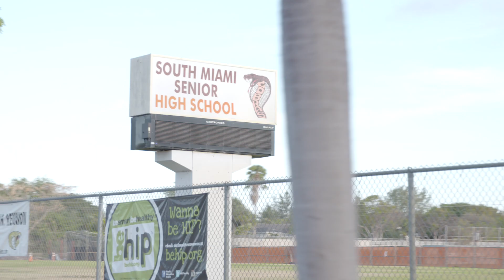Yesterday is over! | Marco Rubio for President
Take a behind the scenes look from Monday's announcement. It was a special day and I'm so grateful for all of the support so far.

ABOUT MARCO RUBIO
For Marco Rubio, America is not just the country where he was born -- it is the place that changed his family’s history. His parents came to America from Cuba in 1956 to pursue a better life. His father became a bartender, and his mother became a cashier, a maid and a Kmart stock clerk. Growing up in Las Vegas and Miami, Marco watched how his parents worked hard and sacrificed to give their children a life better than their own. They never made it big, but they were successful. They achieved the American Dream. And that is why he is running for president. For too many people, the American Dream feels impossible. Opportunity and success seems far away. But Marco has worked tirelessly to restore the hope and promise that the American Dream is real and that every American can achieve their own unique version of that dream. As U.S. Senator, Marco has led a bold offensive to institute innovative, conservative ideas to address the fundamental issues our country is facing and to restore hope in the American Dream. His ideas are firmly rooted in this simple truth – the American economy has changed significantly in recent decades and our policies must change with it. He has proposed conservative reforms to our nation’s anti-poverty laws, tax code, regulatory policies, higher education system, vital senior safety net programs and national defense. For Marco, this country has provided him so much -- the chance to graduate from the University of Florida and then the University of Miami’s law school. The chance to marry his wife Jeanette in 1998, with whom he is raising four children: Amanda, Daniella, Anthony and Dominick. And the chance for both of them to give back through public service as a West Miami city commissioner; a Florida state legislator that rose to become majority whip, majority leader and speaker of the house; and since 2011, as a U.S. Senator. For all the opportunities this country has provided Marco and his family, including all that Jeanette has accomplished through her charitable work, he is indebted to this great country. He believes that he owes America for the opportunities that this country has given him and his family. He believes the American Dream is still possible for all Americans. But make no mistake: it will require new leadership and a bold conservative reform agenda built for the 21st century. Join Marco today to reclaim the American Dream and make sure this century becomes a New American Century.

ABOUT THE MARCO RUBIO FOR PRESIDENT YOUTUBE CHANNEL
Welcome to the official Marco Rubio for President YouTube channel. This is THE hub for videos related to Marco’s presidential run, where you’ll find media clips, debate highlights, information on issues, snippets from the campaign trail, and more. Here, you can watch Marco’s TV interviews, learn about his platform and where he stands on issues, and how he plans to bring us into a new American Century. Watch speeches and event highlights, like Marco’s official campaign launch speech in Miami. Stay up to date with all the new Marco Rubio ads and the videos going viral online. Watch him answer the top google searches about himself, and yes, watch Marco drink water. Follow Marco on the campaign trail as he travels in Iowa, New Hampshire, South Carolina, Nevada and many more states. Hear Marco talk about his Christian faith and belief in God. Get inspired by Marco’s ideas, and learn how to sign up to volunteer or donate to the campaign. Learn about Marco’s background, the story of his father working as a bartender to provide for his family, and how his story is the essence of the American Dream. Marco Rubio is running for president because he wants the American Dream to be possible for more people than ever before.

Yesterday is over and we’re never going back. Join Marco Rubio to reclaim the American Dream and make sure this century becomes a New American Century.